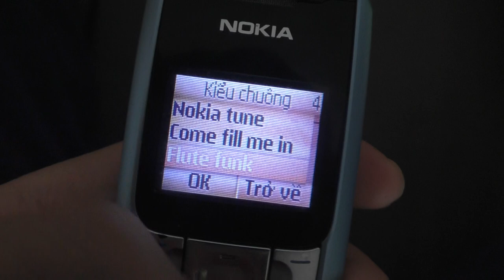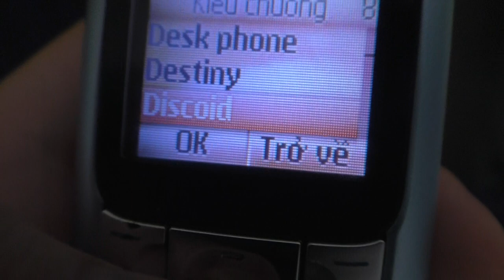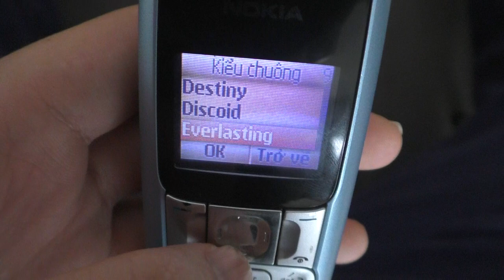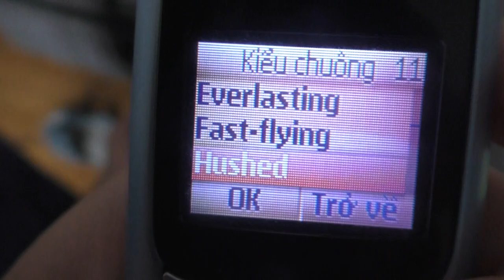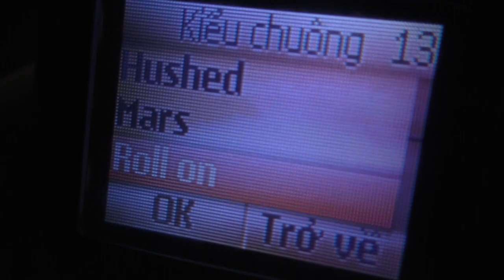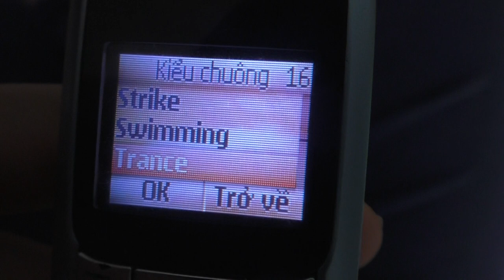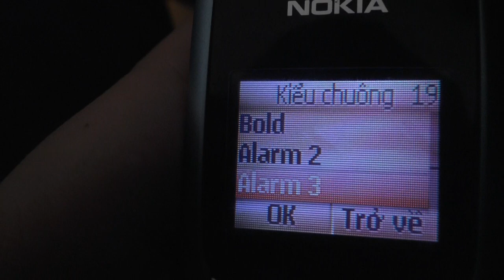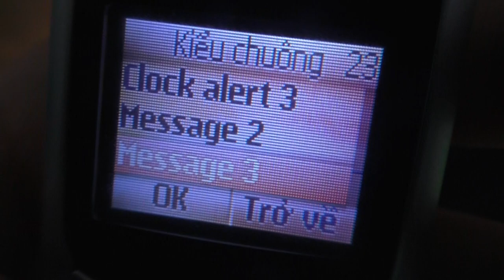Nokia 2310 ringtones